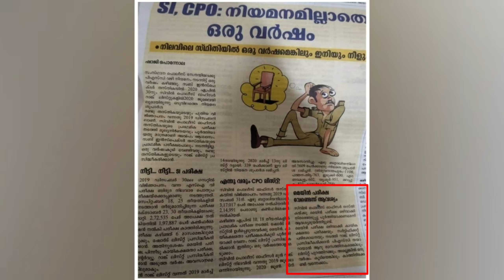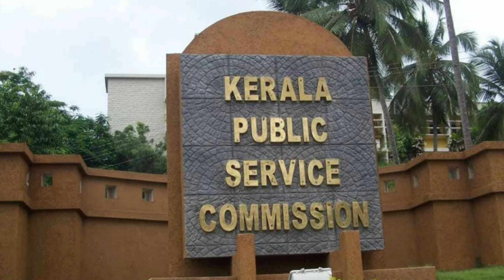CPO Mains വേണ്ടന്നു വയ്ക്കുമോ..? 12th Level Main Exam Latest News | PSC Latest News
Plus Two Level Main Exam Latest News @TechBytesMedia
CPO Main Exam Latest News
Kerala PSC Latest News
12th Level PSC Exam Latest News
Kerala Police Constable Exam Latest News
Civil Police Officer Main Exam Latest News